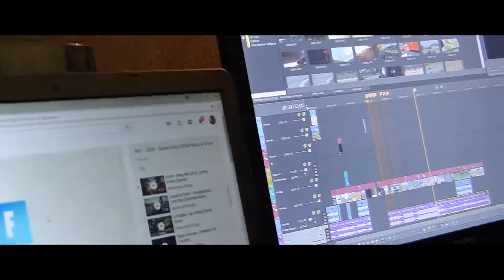DIRT 125 YCF?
Si tu veux en savoir plus laisse un commentaire
ou tu peux venir me parler sur les résaux :

mon matériels :

caméra (gopro hero 4 session (2016)
panasonic lumix fz200 2018
éclairage panneau led neewer

micro neewer NW700 avec alimentation phantom 48V

trépied Hama star 62

logicielles :

photoshop cs6